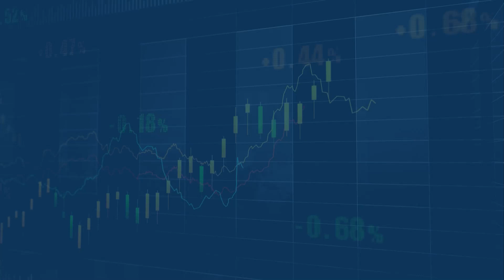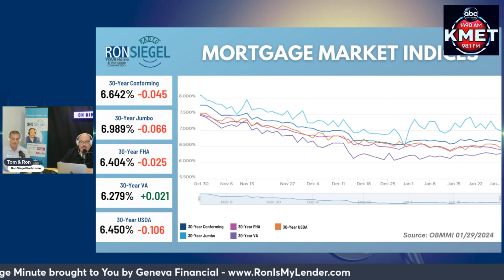Mortgage Minute Jan 30, 2024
Here is today's Mortgage in a Minute - January 30, 2024